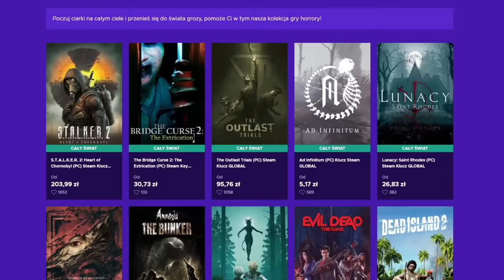100 Dni Napoleona! Czy Odmiennie Losy Francji? w EU4 Historia Alternatywna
W grze EU4 gram Francją w 1815 roku i staram się PRZETRWAĆ jako Francja która walczy z cała Europą!